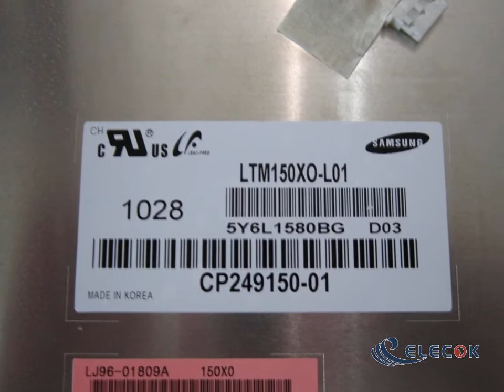LTM150XO-L01 15" LCD Panel used